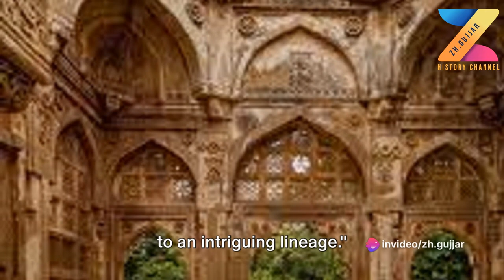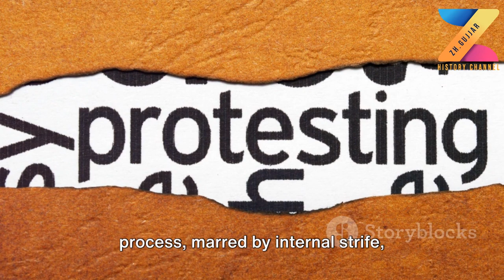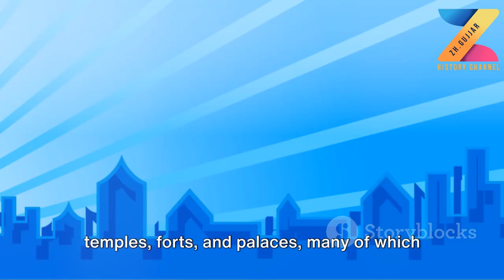Unraveling the Chavda Dynasty A Gurjar Pratihar Tale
The Chavda (IAST: Chávaḍá), also spelled Chavda or Chavada, was a dynasty that ruled over what is now Gujarat in India since BC. 690-942.